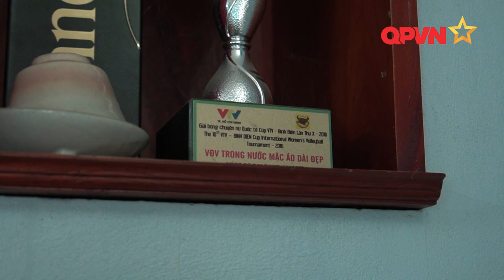Hoa khôi bóng chuyền Nguyễn Thu Hoài và cái Tết đầm ấm bên gia đình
Người đẹp bóng chuyền có những ngày tháng sum vầy cùng gia đình tại Thái Bình